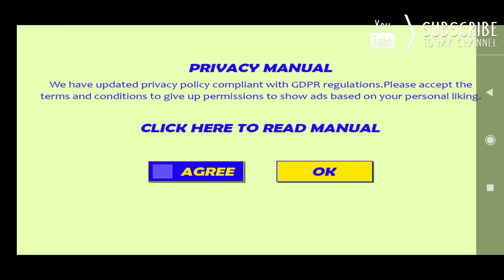impossible car racing ramp game GamestarHari car racing game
mega ramp car racing game,
ramp car stunt racing game,
mega ramp car racing game download,
mega ramp car racing games,
mega ramp car racing game video
car ramp games online,
car ramp games online free,
car ramp games,
best car ramp games,
mega ramp car games,
car ramp jumping games,
formula ramp car games,
carrom game come,
carrom board game kannada come,
carrom board game down,
carrom game for pc,
carrom game for 4 players,
carrom game for money,
carrom game for pc download,
carrom game for jio phone,
carrom game for beginners,
carrom game for android tv,
carrom game for pc online,
carrom game in mobile,
carrom game in tamil,
carrom game in hindi,
carrom game in telugu,
carrom game in kannada,
carrom game in islam,
carrom game in marathi,
carrom game in unity,
carrom game on mobile,
carrom game on,
carrom board game on mobile,
carrom game to earn paytm cash,
carrom game to play,
carrom game to win cash,
carrom game to earn money,
carrom game to play online,
carrom game to download,
carrom board game how to play,
carrom board game start to finish,
carrom board game india vs pakistan,
carrom game with friends,
carrom game with voice chat,
carrom game with 4 players,
carrom game with real money,
carrom game with sticks,
carrom game with computer,
carrom board game with cue stick,
carrom board game with cardboard,
carrom game without thumb,
carrom game without internet
car ramp game,
ramp car jumping game,
formula ramp car game,
ramp car stunt game,
ramp car jumping game kaise khele,
ramp car jumping game level 11,
ramp car game video,
impossible ramp car game,
best ramp car game for android,
car crash game ramp,
carrom game,
carrom game tricks,
carrom game rules,
carrom game video,
carrom game download,
carrom game play,
carrom game kaise khelte hain,
carrom game earn money,
ramp car game download,
formula ramp car game level 7,
formula ramp car game level 8,
formula ramp car game level 15,
formula ramp car game level 14,
formula ramp car game level 10,
ramp car jumping game hack,
carrom game install,
carrom game international,
carrom game india,
ramp car jumping game level 10,
ramp car jumping game level 9,
ramp car jumping game level 1,
ramp car jumping game video,
ramp car jumping game level 2,
mega ramp car game,
car ramp games,
ramp car jumping game play,
pc carrom game,
pc carrom game download,
carrom pool pc game,
carrom game download for pc windows 10,
ramp car racing game,
carrom game video song,
carrom game video call,
carrom game video malayalam,
carrom game video please,
carrom game video mein,
international carrom game video,
real carrom game video,
formula ramp car game level 18,
ramp car game level 11,
carrom game 4 player,
carrom game 4,
4 player carrom game for android,
carrom board game 4 player,
4 player offline carrom game,
carrom board game 4 player app,
carrom board game 4,
carrom board game 400,
gta 5 ramp car gameplay

is carrom board game,
world carrom game,
world champion carrom game,
world best carrom game,
carrom board game world record,
world biggest carrom board game,
carrom board world game,
world best carrom gameplay